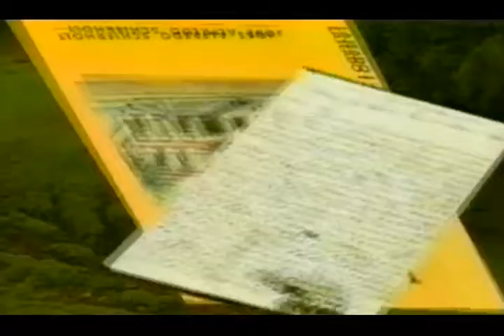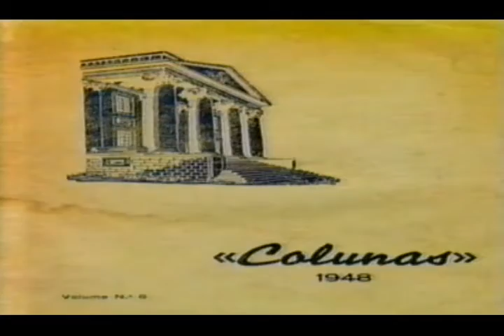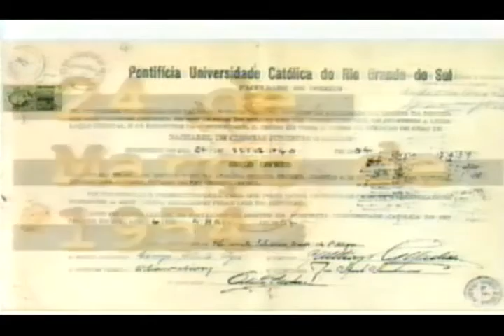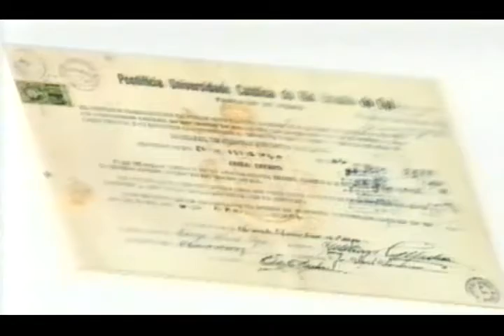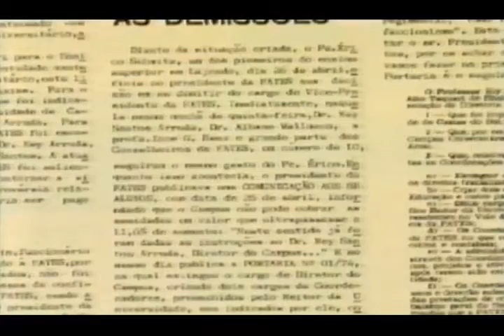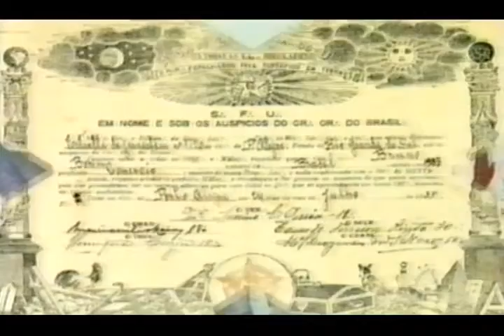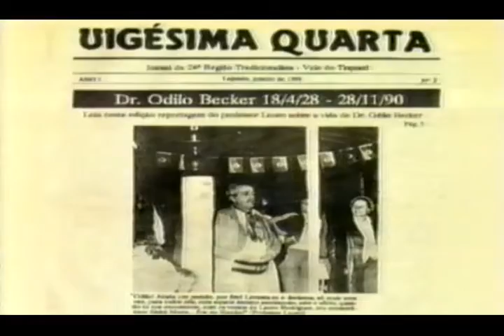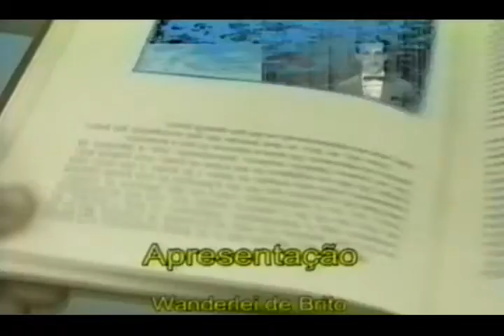Odilo Becker - CULTURA EM AÇÃO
Cultura em ação, Lajeado e seus vultos históricos. Programa desenvolvido pela Fundação Oswaldo Carlos Von Leeuwen e TVE Lajeado em 1999 com texto de José Alfredo Schierhodt.